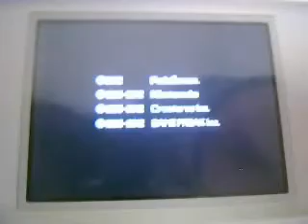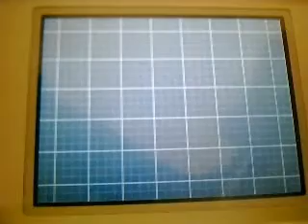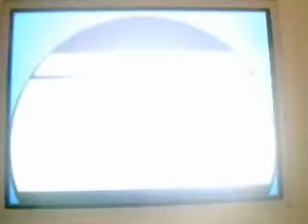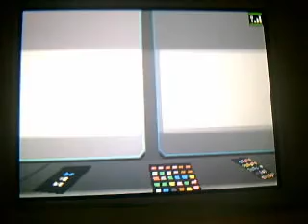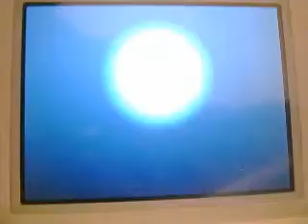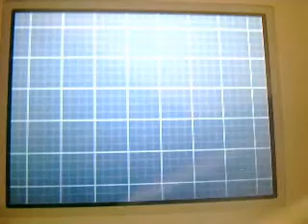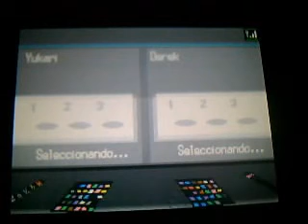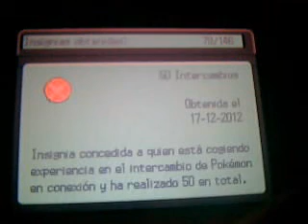PKMN Negro 2 Video Coverage (ESP): Entrenadora Cintia, Nexo Recuerdo, Pistas, ...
Rocas de Teselia y Juego de Pansages
Siguen siendo largos.